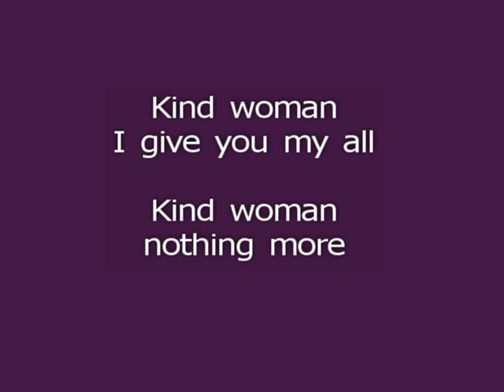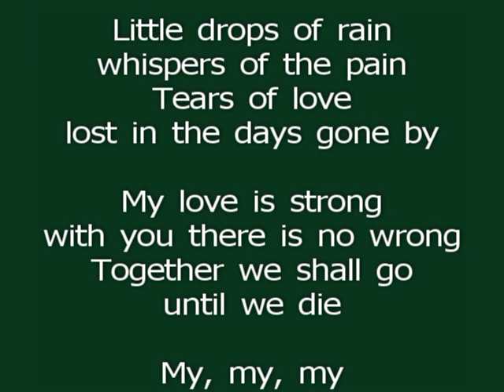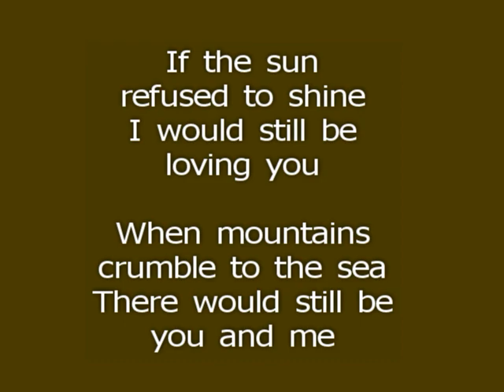"Thank You" by Led Zeppelin (Acoustic cover + lyrics)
My version of Led Zep's "Thank You" played on my Taylor 814ce Ltd.